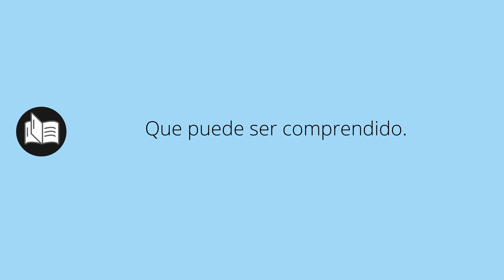Que significa COMPRENSIBLE • comprensible SIGNIFICADO • comprensible DEFINICIÓN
Que significa comprensible en español. Cual es el significado y definicion de comprensible. que es comprensible. comprensible definiicon en español. Todos los significados y definiciones del diccionario español.

Diccionario de la RAE (Kindle):
Diccionario de la RAE (Tapa dura):
Diccionario de primaria VOX:
Diccionario Esencial de la Lengua Española:
Diccionario Cambridge Español - Inglés: